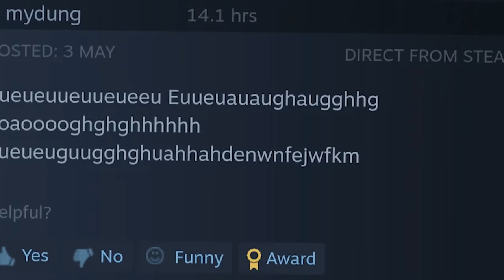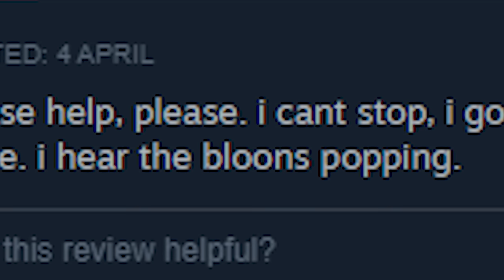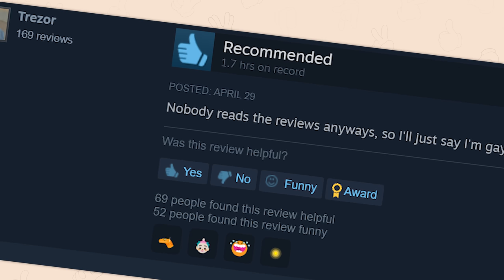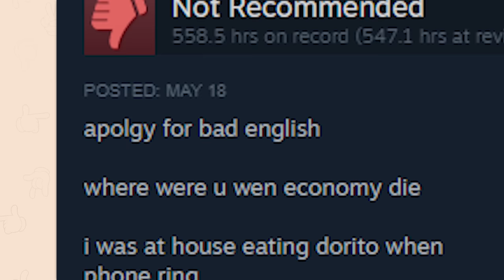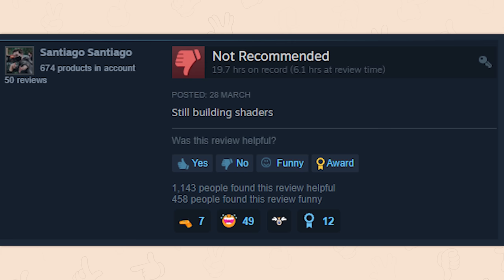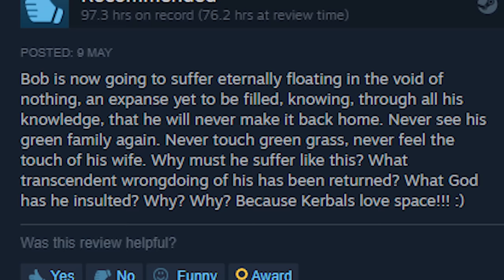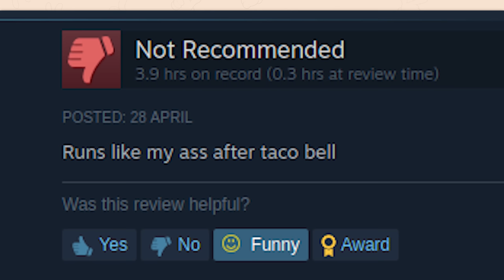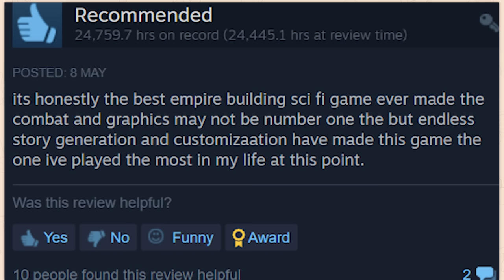r/Steamreviews | they promised! :(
Top posts from r/Steamreviews on Reddit. Video credits below.